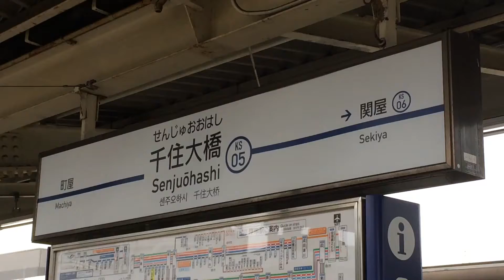京成 千住大橋駅 発車案内(LED電光掲示板)